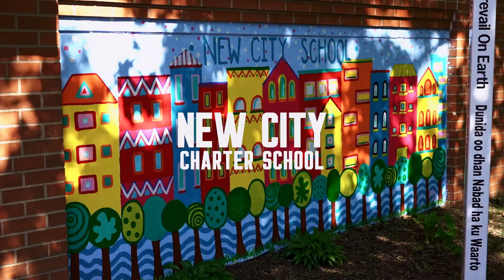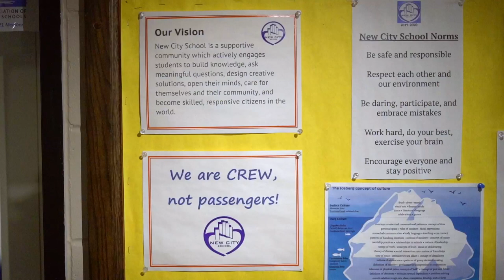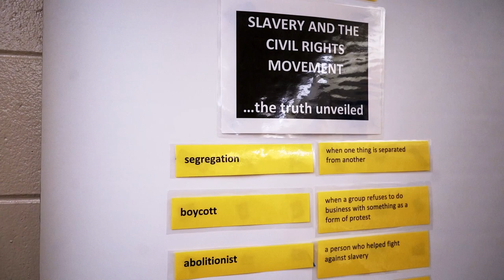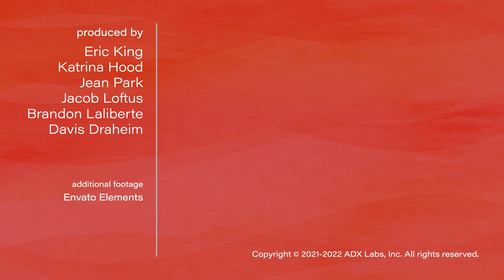INVOLVD: New City School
New City School is a tuition-free Kindergarten to 8th grade public charter school which aims to engage students to build knowledge, ask meaningful questions, design creative solutions, and become skilled, responsive citizens in the world. With a community focused mindset, New City strives to grow citizen competencies, including critical thinking, empathy, and voice.